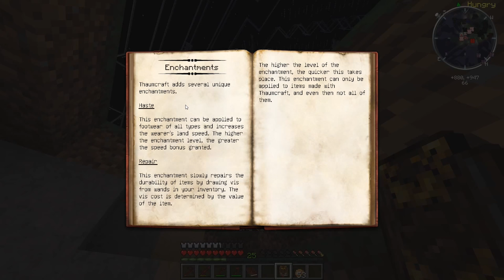Blightfall: Minecraft Modded Adventure Ep.16 - STARTING THAUMCRAFT!!! (Modded Roleplay)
Minecraft Roleplay in an epic Modded Minecraft Adventure Map?! Blightfall is a Minecraft Adventure Map with its own Minecraft Modpack to help make for an exciting roleplay!

Blightfall is a Modded Minecraft Roleplay Adventure Map series using the Blightfall Technic Modpack full of awesome Minecraft Mods! In this series, Waffle must roleplay and explore the mysterious, tainted, purple planet for the promised paradise! Will he be able to survive such a treacherous planet and establish a successful colony?